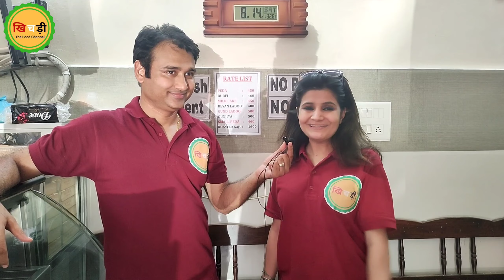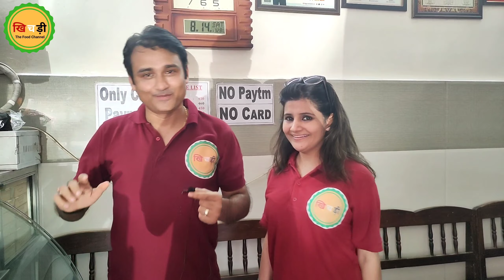Famous Pyare Lal Pede Wale Since 1930 👉 Sonipat Food Tour 🥳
Sonipat most famous sweet Pyare Lal Pede Wale Shop is situated at Near Gur Mandi, Rohtak Road Sonepat-131001, Haryana. This shop is known for its Pede since 1930.

It is our endeavor to unearth unique, hidden Epicurean treasures and to get them their rightful place in the sun. At the same time, we encourage people to enjoy cooking with our handpicked, curated, simple recipes, with a focus on health and wholesome nutrition. Come step into a world of gourmet delights, get onboard a voyage of gastronomical adventures.